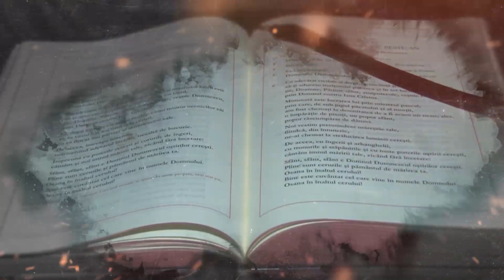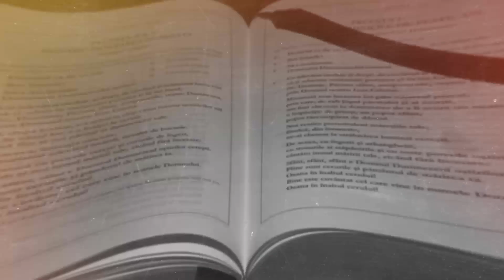Apollonia TV: Emisiunea „Sub semnul crucii” - „Frații Minori Conventuali” (16 noiembrie 2023)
Apollonia TV: Emisiunea „Sub semnul crucii”, ediția „Frații Minori Conventuali - carismă și misiune” (16 noiembrie 2023)
Invitații emisiunii: Pr. Virgil Blaj, rector formativ la Institutul Teologic Romano-Catolic Franciscan din Roman și pr. Daniel Anton Lucaci, paroh al Parohiei Romano-Catolice "Nașterea Sfintei Fecioare Maria" din Hălăucești
Realizator: pr. Claudiu Bulai